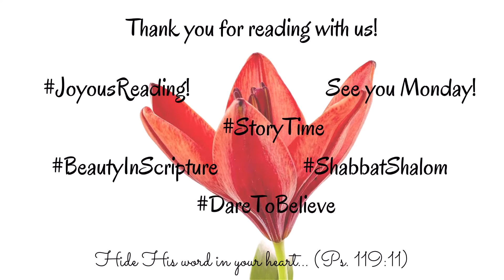Weekend Scripture Read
JoyousReading! See you Monday. ShabbatShalom DareToBelieve LifeInJesus LIVE and declare the works of God!

Would you like to sign up and join in this journey through God's word?

Mixed Music Clip By: @djnategeezie